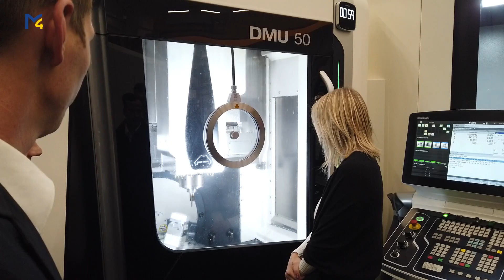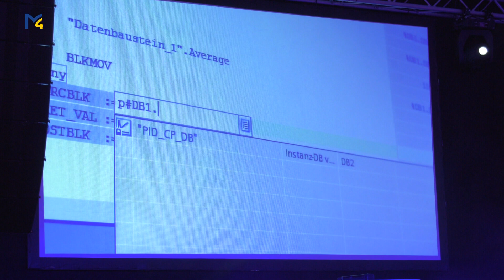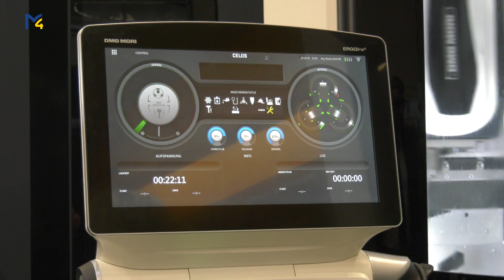Eröffnung Heitec & Eplan in Ardagger